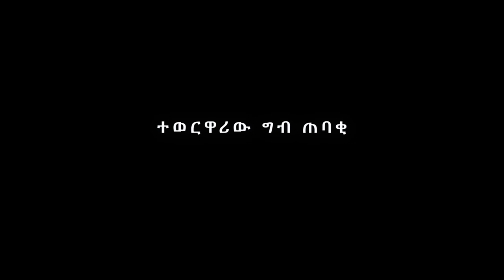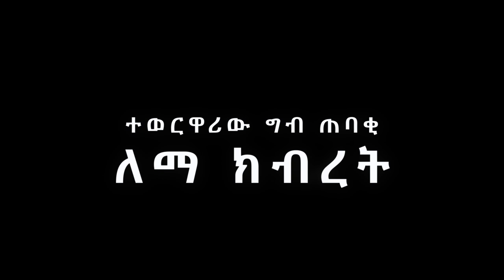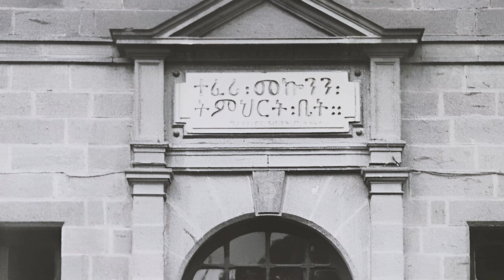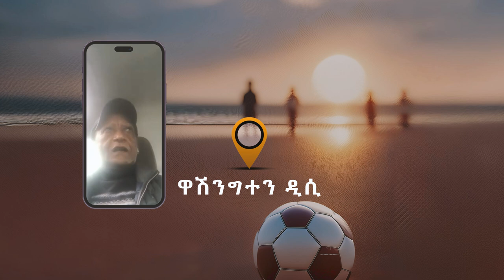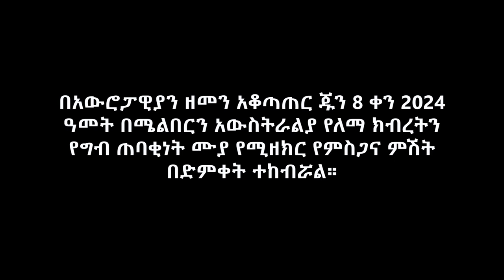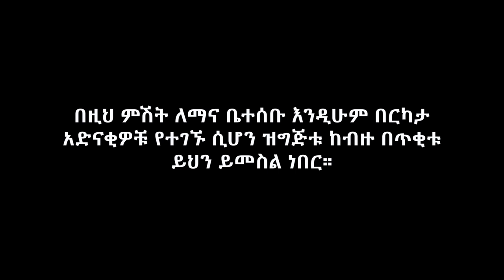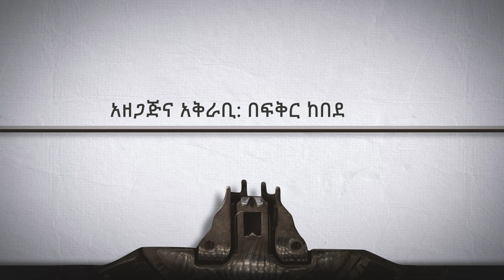ቆይታ ከቀድሞው የኢትዮጵያ ብሔራዊ ቡድን ግብ ጠባቂ ለማ ክብረት ጋር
ለማ ክብረት - የቀድሞው የኢትዮጵያ ብሔራዊ ቡድን ግብ ጠባቂ